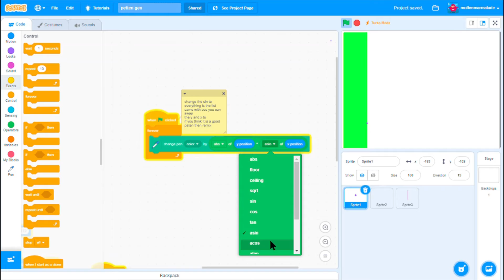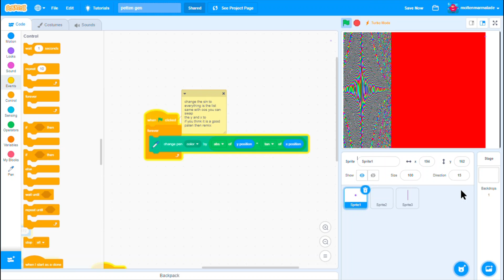pattern gen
the last one had sound